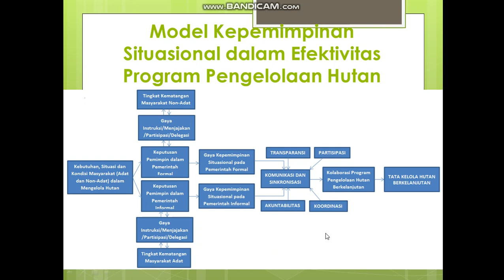Model Kepemimpinan Situasional dalam Efektivitas Program Pengelolaan Hutan